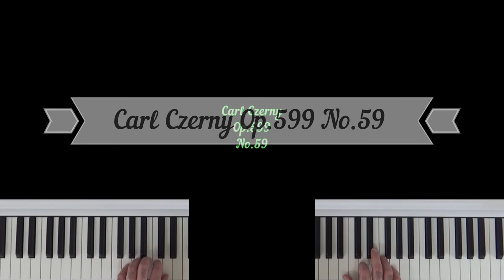Czerny Op.599 No.59 Piano Tutorial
Carl Czerny, piyanp eğitimi, piyano öğreniyorum, kolay piyano, easy piano
carl czerny piano exercises
carl czerny exercises
carl czerny 100 progressive studies
carl czerny etüd